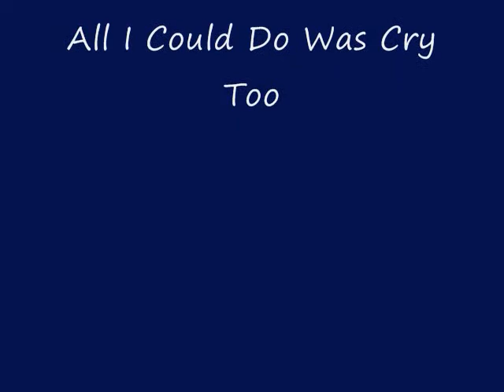Brenda/Sonny/Lily All I Could Do Was Cry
This is just a music video set to Beyonce's version of Etta James' All I Could Do Was Cry. Its from Brenda's POV of the day Sonny and Lily Got married. I cut it kinda short cause I could stomach it anymore. So hope you guys like it !!!

clips hella good